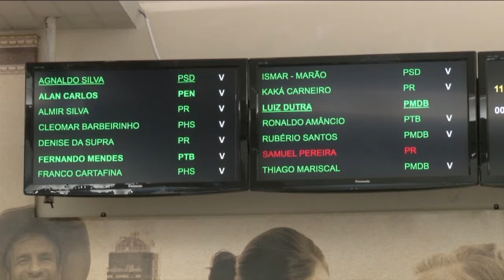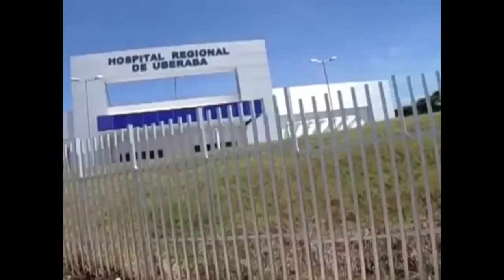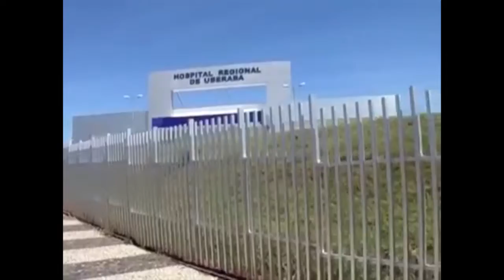Em Pauta dia 07-07-2017